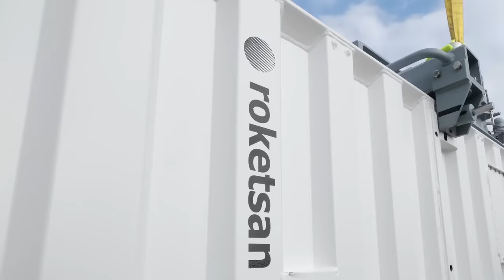MIDLAS ilk olarak TCG İstanbul'dan HİSAR-D RF füzesini ateşledi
Türk Savunma Sanayiinde uzun süredir ambargo nedeniyle alınamayan Dikey Atım Sistemi'nde önemli bir adım atıldı. Savunma Sanayii Başkanlığı himayelerinde başlatılan ve Roketsan sorumluluğunda yürütülen proje kapsamında, Millî Dikey Atım Lançer Sistemi (MİDLAS), ilk kez TCG İstanbul fırkateyninden HİSAR-D RF füzesi ateşledi.
SSB Başkanı Prof. Dr. Haluk Görgün: “Savunma sanayiimiz açısından çok anlamlı bir günü hep beraber yaşadık. Çok heyecanlıyız, gururluyuz. Bu gemiden yapılan ilk atıştı, bu atışların devamı gelecek!” dedi